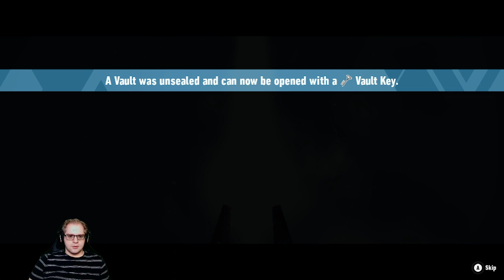Sonic Frontiers (Part 2) The world is open, time to play!